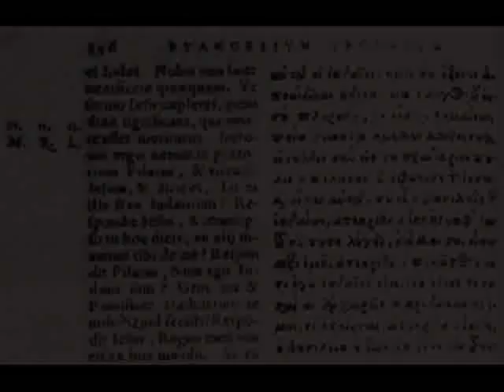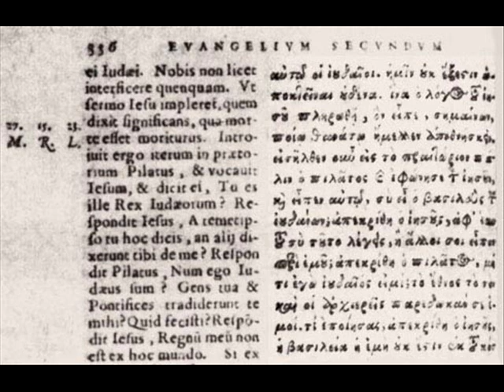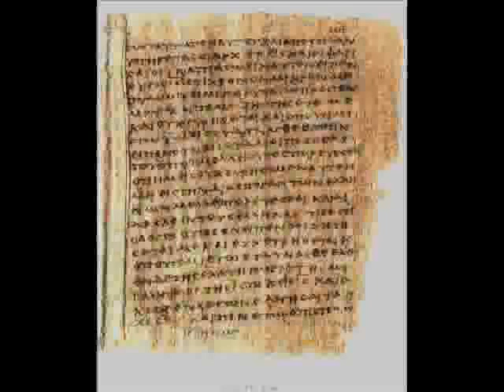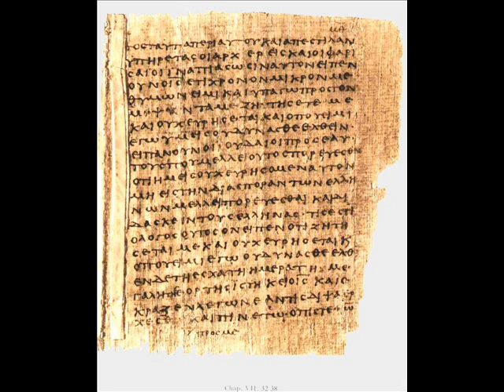Can You Say I'm Not Ashamed? Part 6 of 6 (Leonard Ravenhill)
"I am not ashamed of the gospel, because it is the power of God for the salvation of everyone who believes: first for the Jew, then for the Gentile."

(Rom 1:16)